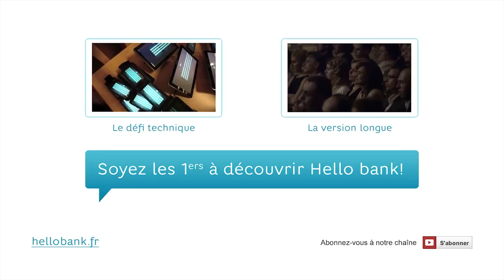Hello Bank - Symphonic Mobile Devices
For the launch of Hello Bank, BNP Paribas hired the Czech National Symphony Orchestra — 60 musicians in all — to play Georges Bizet's "Carmen" entirely on iPhones and iPads.